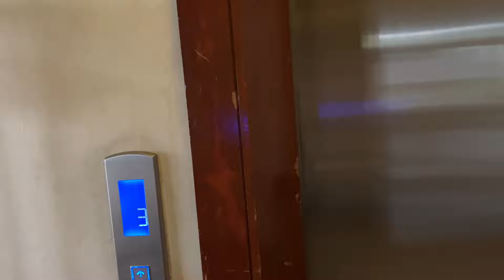BUKTI ‼️ KALAU KALAU NEGARA MALAYSIA MAJU SCURITY NYA AJA SEMUA IMPORT‼️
Vidio ini hanya semata mata ingin mengedukasi dan menghibur teman teman semua.